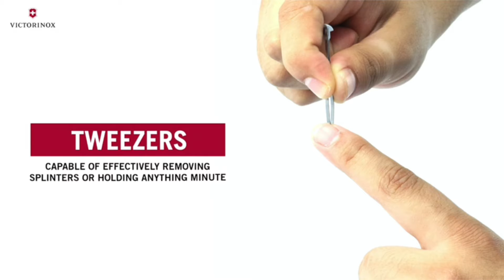😍Cool Gadgets on Amazon❤️Unique Gadgets😍Gadgets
Victorinox Huntsman Red Swiss Army Knife

This channel is based on-top hitech gadgets & New technology & smart gadgets review, gadgets unboxing, gadgets for smartphone, and science and technology.

Related Video Search...

1] Smart Appliances ArtKo Point
2] Majedaar Gadgets Tech Burner
3] INCREDIBLE GADGETS TechZone
5] Tik Tok China #453 New Gadgets
6] Top 5 Unique Gadgets Tech Unboxing
7] 10 Cool Gadgets You Can Buy on Amazon The Unique Gadgets
8] 15 Coolest Gadgets That Are Worth Seeing, सबसे आधुनिक और मजेदार GADGETS & INVENTIONS
10] Smart Gadgets, Kitchen tools Home Items